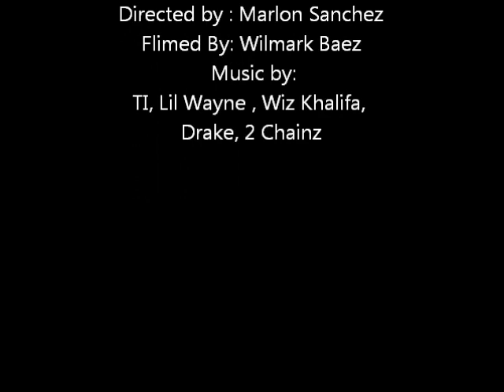Angry Birds Plush Adventures episode 3 Welcome Home Orange Bird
New Episode Orange Bird Hatching while the pigs plot on eating.